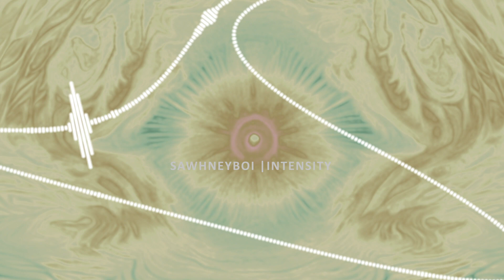Sawhneyboi - Intensity (Jersey club type beat)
Just an attempt at producing what's been on my mind lately. Hope you like it!